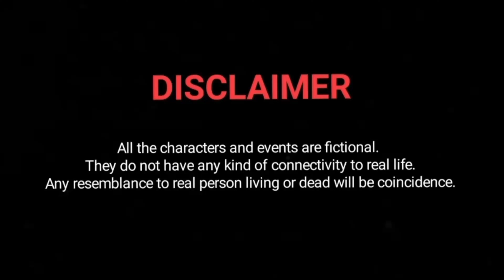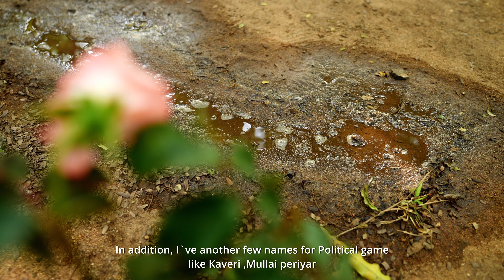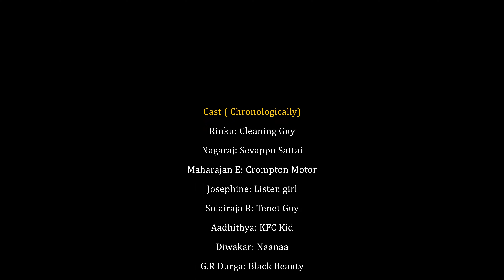Waterkanth Short Film | Ajay Chandru | Avant Grande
We're proudly presenting the short film named "WATERKANTH" on 22nd march International water day.

Produced by

Cinematography by

Edited by

SFX & mixing

Dubbing studio